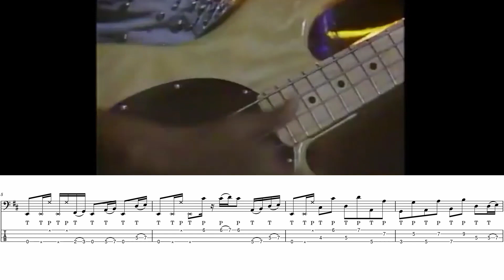Louis Johnson Bass Solo - Transcribed (from Live in LA 1981)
This is a transcription of a bass solo by Thunder Thumbs in 1981. Its a very difficult solo due to its speed and its worth the challenge to learn if you're into slap bass. If there are any updates to it, I will put it in the comments.